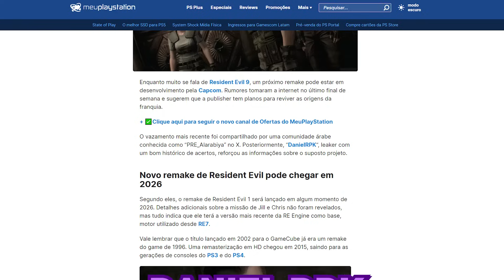BOMBA! VARIOS REMAKES DE RESIDENT EVIL CHEGANDO EM BREVE? Entenda!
Além do canal, o Ei Nerd também possui um portal de notícias de cinema, games, anime e tudo sobre esse universo.